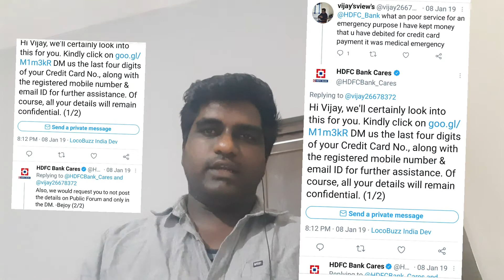Beware of scammers on social media in Hindi